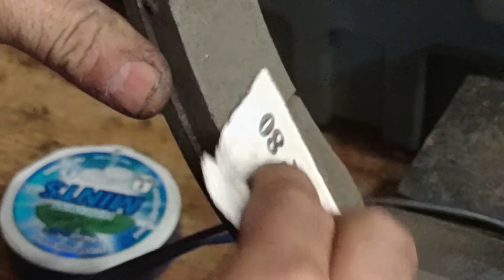Como Restaurar balatas Cristalizadas